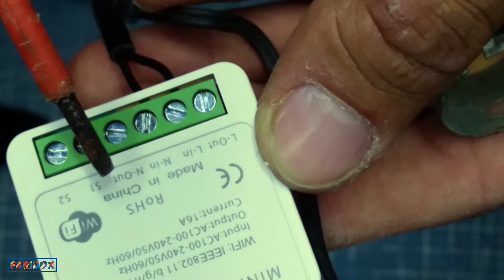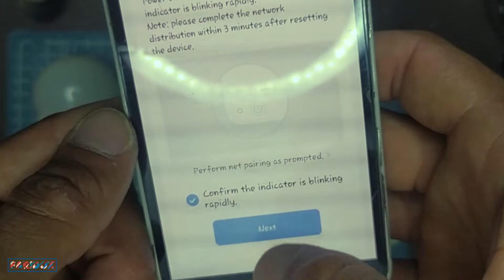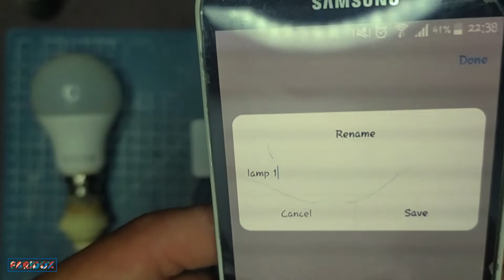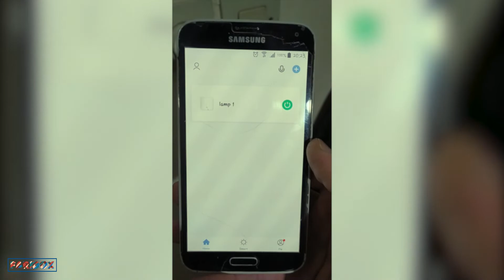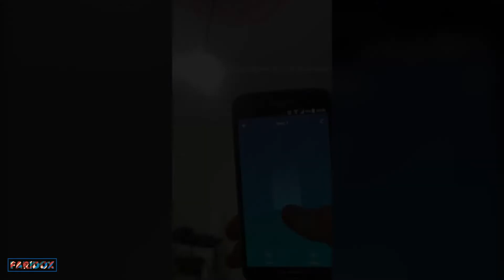طريقة تحكم في المصباح بهاتفك !!! How to control the lamp with your phone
رابط الجهاز